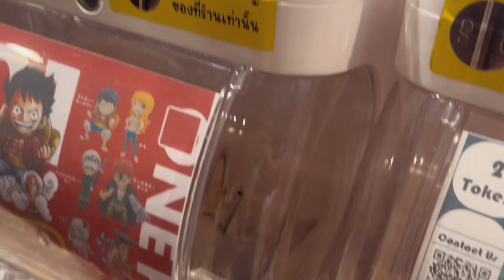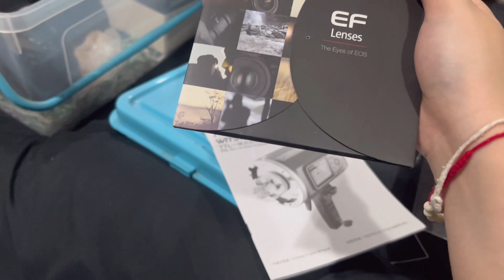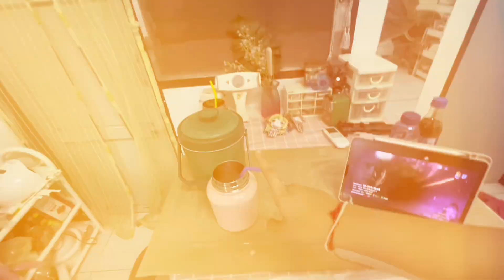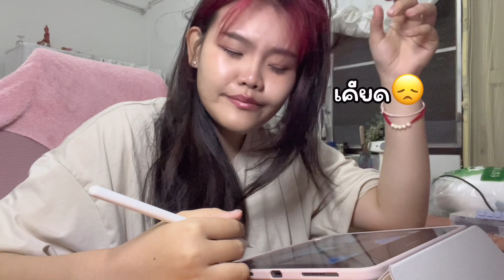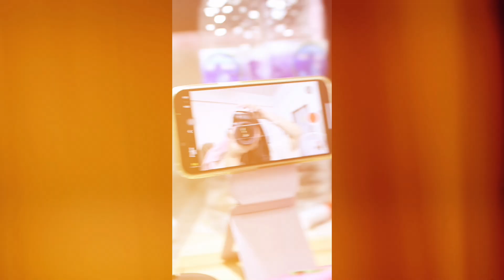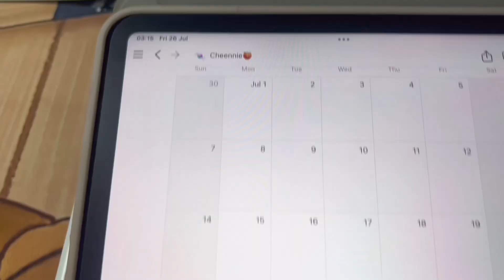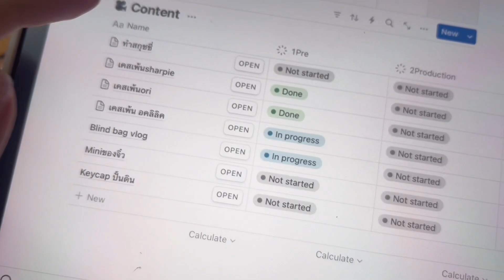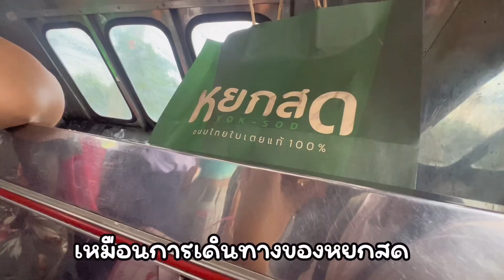Vlog Productive week อาทิตย์เคลียร์งาน อัพเกรดอุปกรณ์ถ่ายคลิป🫶🏻 |Cheennie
ลองถ่ายVlog week ครั้งแรก จากความเหง๋าาา

อัพเดตชีวิตทุกวัน!
_t=8a7cJBmWNcI&_r=1

🍬พิกัดสินค้าในคลิป